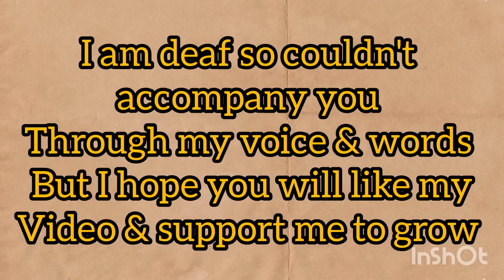Have you seen this beauty of Sydney | Harbour Bridge and city Drive -Aqib vlogs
i hope you will enjoy my work without my voice as i am deaf and cannot entertain you with my voice but i try my best to mke your day , i hope you will support me.
  In this video I will be sharing beautiful drive view of city Sydney and darling harbour , we will enjoy the beautiful tall buildings and drive through harbour bridge and a rare view of cruise with harbour bridge and Opera house.